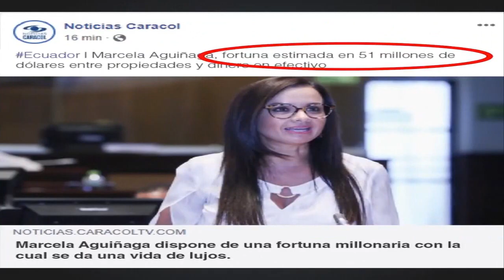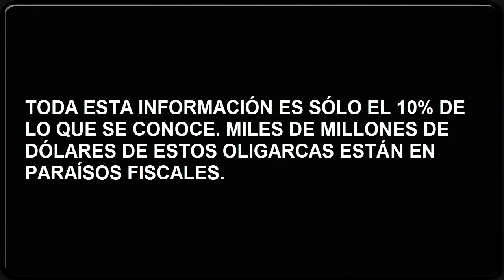RAFAEL CORREA, JORGE GLAS, RIBADENEIRA, AGUIÑAGA, PABÓN LOS NUEVOS OLIGARCAS DEL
RAFAEL CORREA, JORGE GLAS, RIBADENEIRA, AGUIÑAGA, PABÓN LOS NUEVOS OLIGARCAS DEL ECUADOR 🚫 ESTE VIDEO NO ES APTO PARA BORREGOS TROLLS PAGADOS POR CORREA